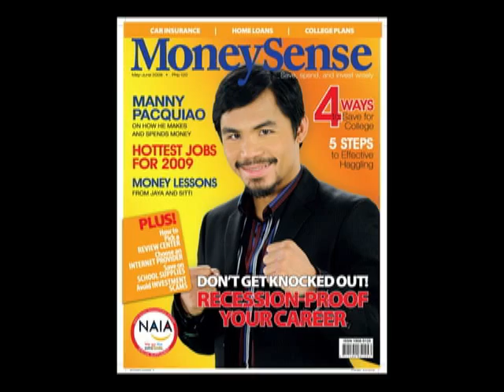Cheap Boracay Flights - Save Money on Flights to Boracay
Cheap Boracay Flights - Learn how to save money on Flights to Boracay. Money Sense Magazine Interview with WOW Philippines Travel Agency - Contributing Writer Excel Dyquiangco interviews Rick St. John about how to save money on traveling through the Philippines Islands. Get important "TRAVEL TIPS" on how to save "MONEY" on HOTELS, FLIGHTS and ACTIVITIES.